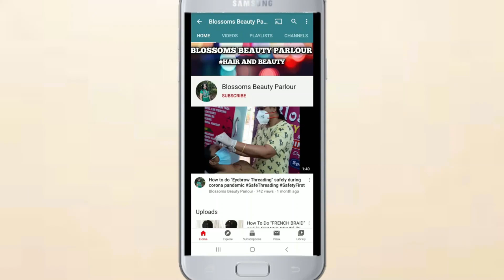Short Haircut/LONG To SHORT Haircut/Hair Transformations 2021/Short Haircut Step By Step Tutorial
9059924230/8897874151